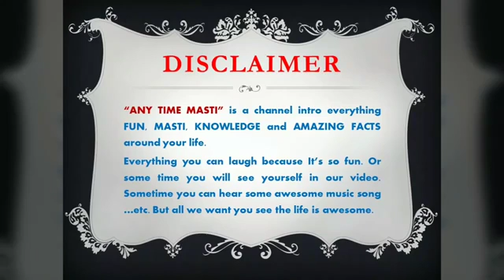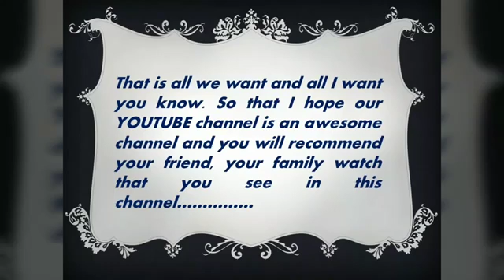February 16, 2018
Video from Rashmi